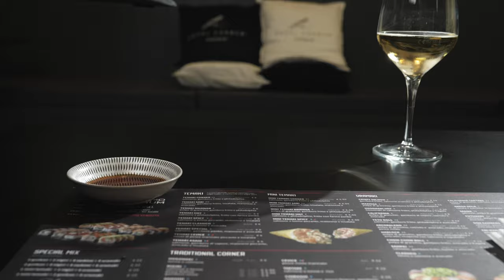Sushi Corner - Oltre il sushi